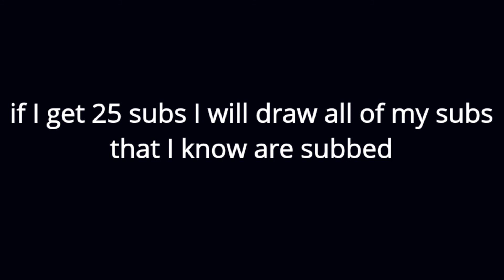Watch this!!!! Plz